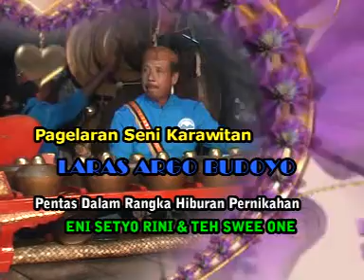Tayub Terop Nganjuk - Laras Argo Budoyo || Putuk Etan - Gampeng - Ngluyu-Nganjuk Part 2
LIVE DOCUMENTATION

Karawitan : Laras Argo Budo
Lokasi       : Ngluyu - Nganjuk
Video         : JAVA Production

LIVE DOCUMENTATION TAYUB CHANNEL
JAVA Tayub (JAVA Production)
TERIMA KASIH TELAH MENGIKUTI CHANNEL KAMI.